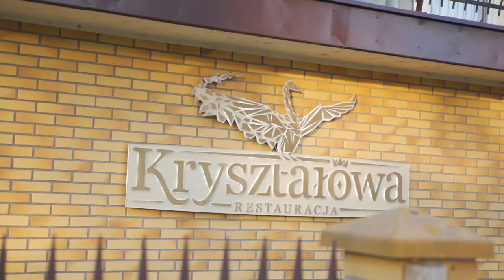Nowoczesny teledysk ślubny Daniela i Kamili w Ińsku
Kamerzysta i Fotograf na twoje wesele!
Pracujemy jako zgrany zespół. To znaczy, że na przestrzeni lat dopracowaliśmy do perfekcji reportaż: przygotowań, przysięgi oraz zabawy z gośćmi! Wszystkie najważniejsze chwile zostaną uchwycone przez doświadczonego i co najważniejsze zaufanego kamerzystę oraz fotografa. Posiadamy drona do ujęć grupowych oraz uwiecznienia pięknej scenerii w miejscu zaślubin.

Dużym wyzwaniem jest oddać całą energię i emocję, które odczuć można było na weselu Daniela i Kamili. Czy nam się udało? Zapraszamy do sprawdzenia teledysku ślubnego, a dla Pary Młodej życzymy na co dzień szczęścia takiego jak w tym szczególnym dniu.

✅ Miejsce: Ińsko, Restauracja Kryształowa
✅ DJ/ Wodzirej: Marcin Woznicki Dj's Group
✅ Fotograf: Justyna Bulińska z Alpha Creation Studio
✅ Filmowiec: Tomasz Kostruba z Alpha Creation Studio